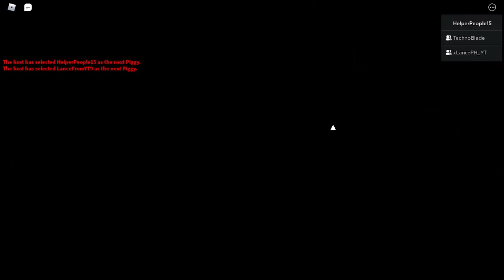ROBLOX Piggy How To Complete The Gallery Book 1 Chapter 3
► Games/Links —
Piggy